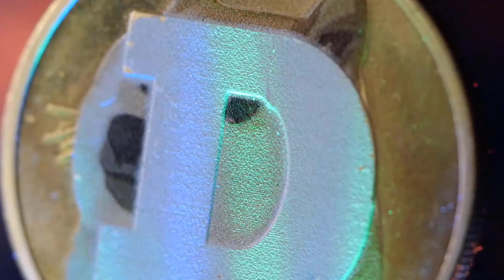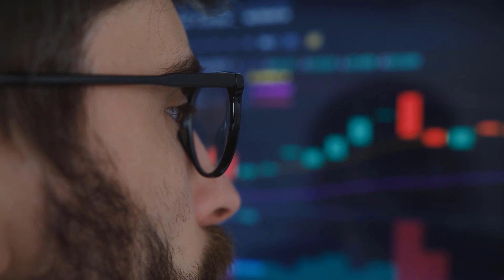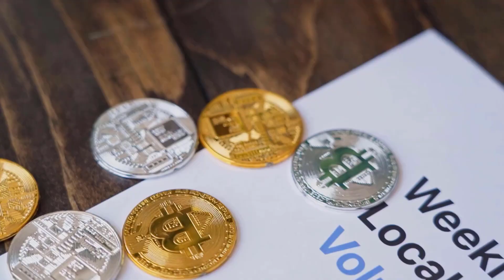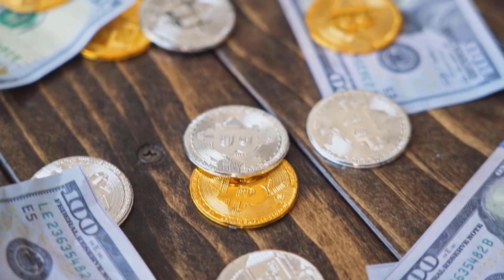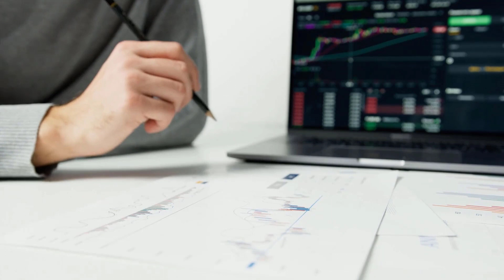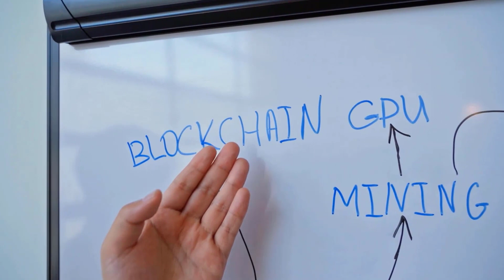LUNA PRICE WILL X8000 ONCE THIS HAPPENS?? - TERRA LUNA PRICE PREDICTION FOR 2023 & FORWARD